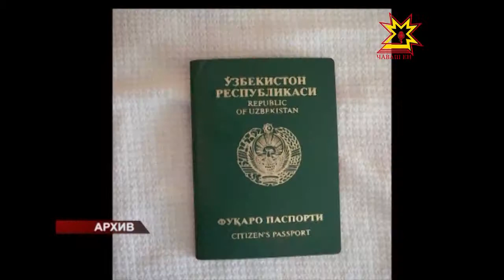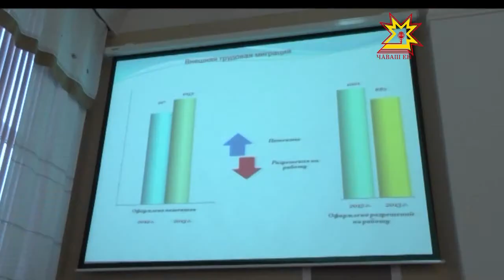С 1 января в Чувашии заработал спецприемник для иностранных граждан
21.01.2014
На сегодня там содержатся 3 человека. О проделанной работе с мигрантами, рассказали сегодня Сотрудники Управления Федеральной миграционной службы.